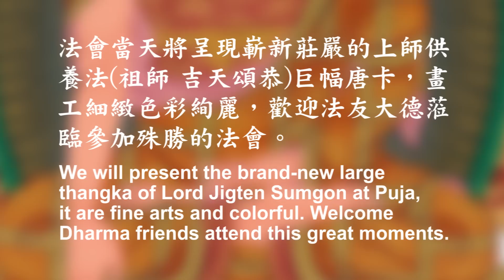25 Drikungpa memorial Puja promo video with back around music and chanting mantra (HD)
Drikung Kagyu Lord Jigten Sumgon memorial Pjua in Taichung Taiwan on May 18 2013
直貢噶舉教主吉天頌恭紀念法會 在台中健行國小 行健館 於 5/18 2013